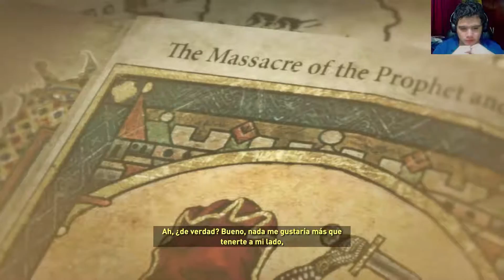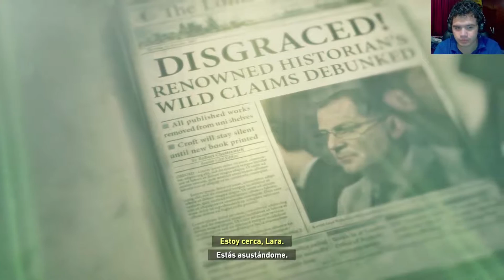Rise Of The Tomb Raider EP 2 "Sobreviviendo"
El juego nos presenta a una protagonista algo más madura que en el Tomb Raider original de 2013, y vive una aventura cargada de acción, exploración, sigilo y emoción con esta obra de Crystal Dynamics.

Si te gusta o te es de utilidad el vídeo, un LIKE siempre es de agradecer. ;)

Género: Acción, Aventura (Moderno)
Sistema: PC  PS4  Xbox 360
Desarrollador: Crystal Dynamics
Distribuidor: Eidos Interactive

¡Espero que os guste la serie! :)